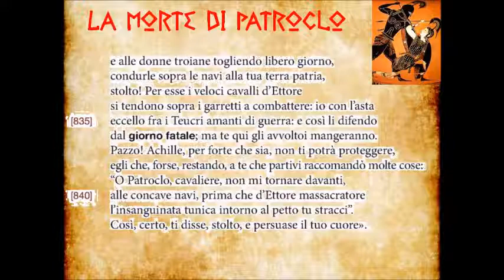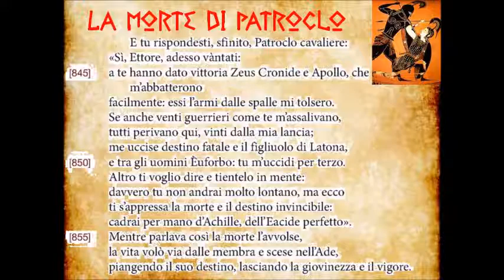La morte di Patroclo seconda parte, Iliade, Libro XVI, vv. 812-857